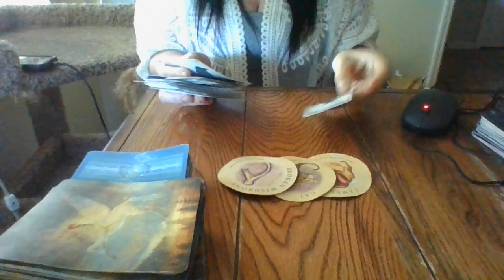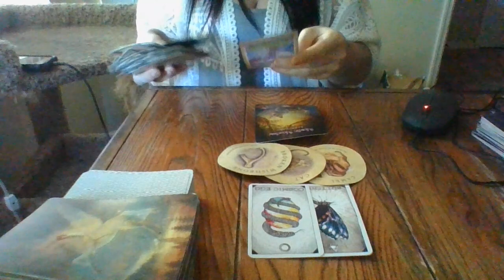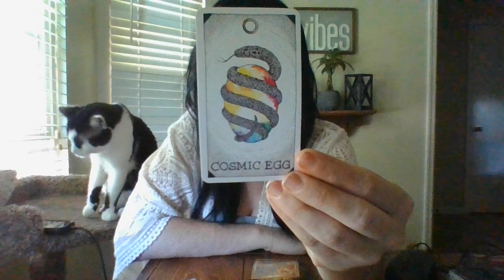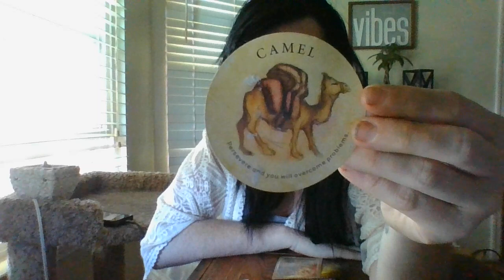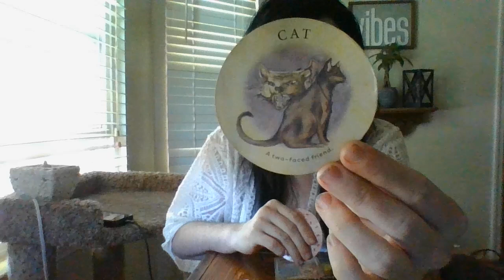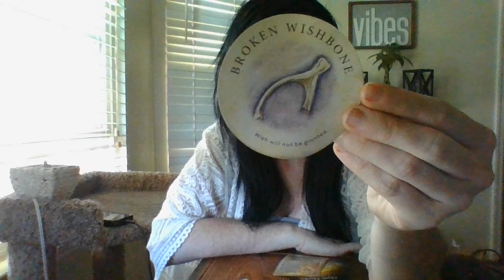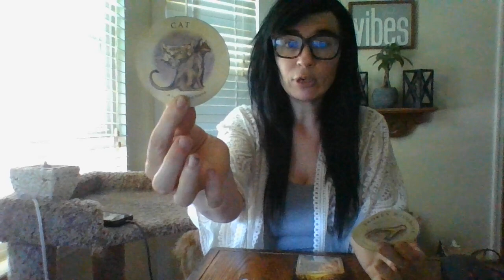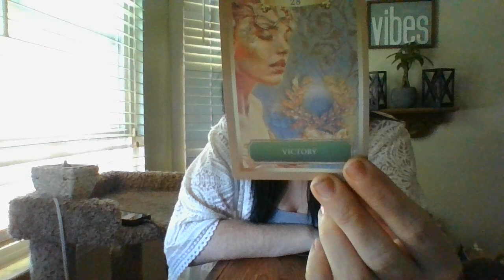JUNE 22- SAG- ORACLE CARD READING